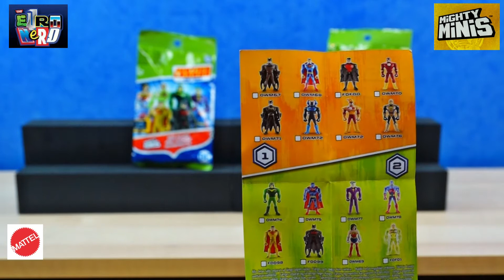BLINDBAG UNBOXING DC MIGHTY MINIS SERIES 2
Die Justice League ist zurück! In diesem BLINDBAG UNBOXING der MIGHTY MINIS aus der SERIES 2  von Mattel.
Wer die Serie kennt wird diese kleinen Minifiguren sicherlich mögen.
Marc und Flo packen ein paar Blindbags aus und zeigen Euch wer sich so in ihnen versteckt.